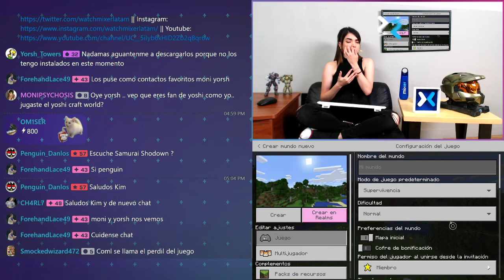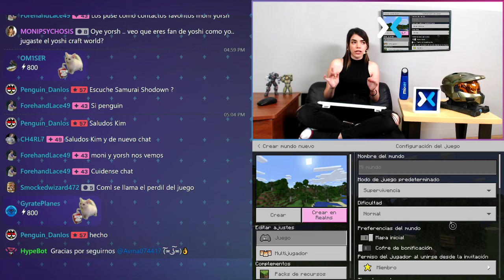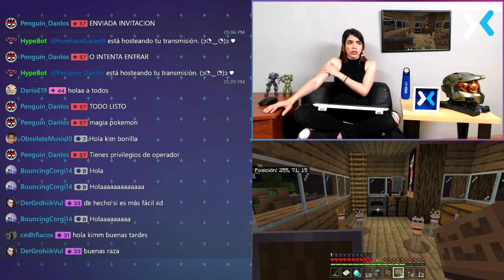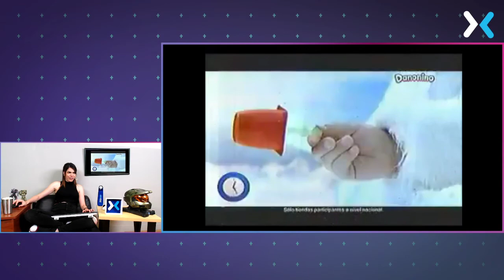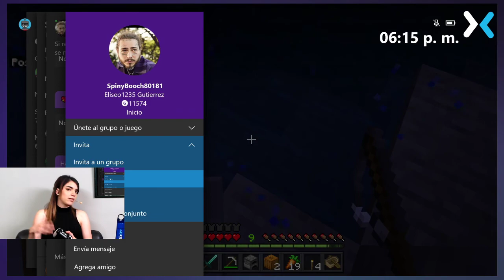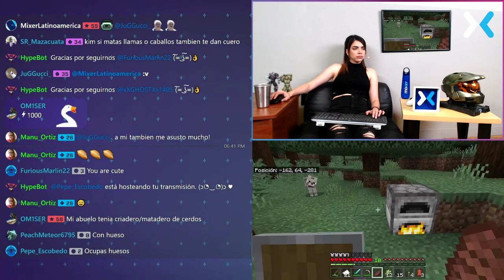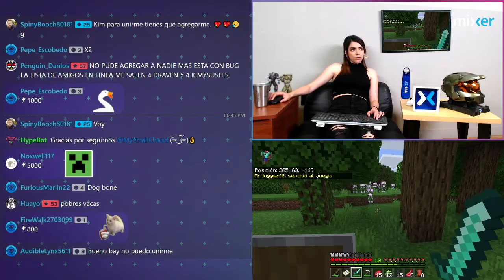Minecraft con Kim Bonilla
No te pierdas ninguna de nuestras transmisiones en vivo a través de
También puedes encontrarnos en Twitter, Facebook e Instagram como como @WatchMixerLATAM